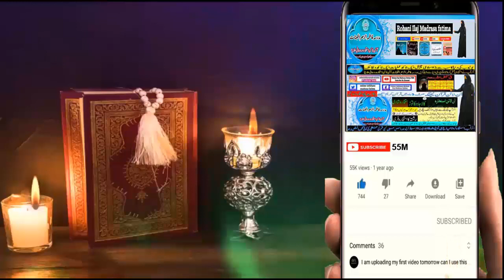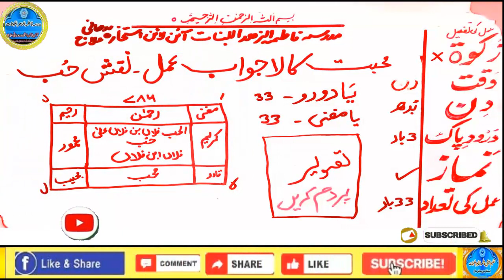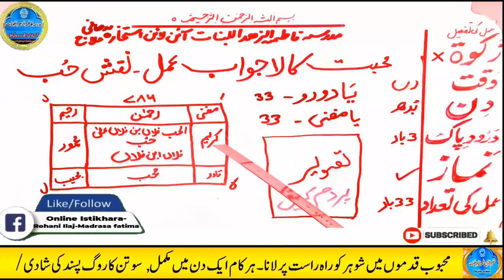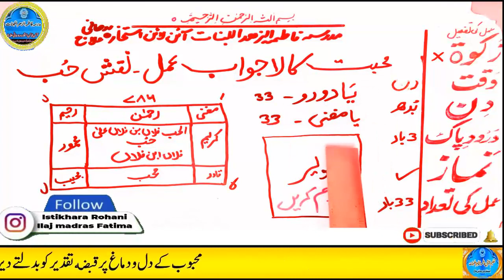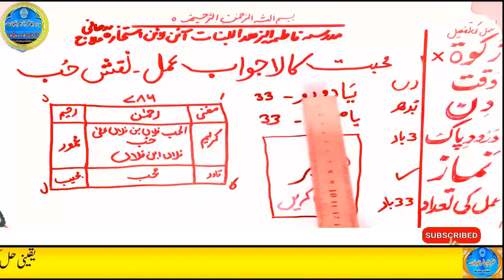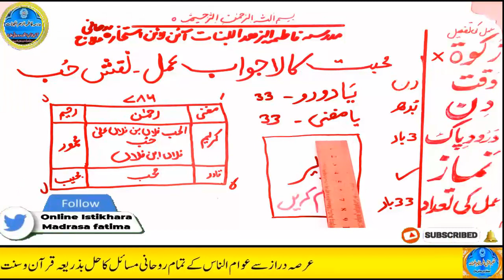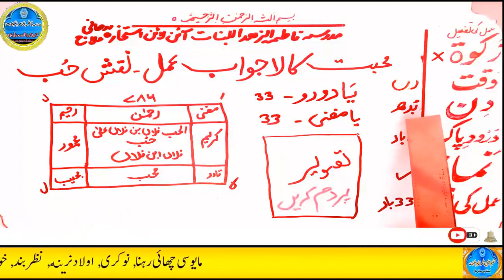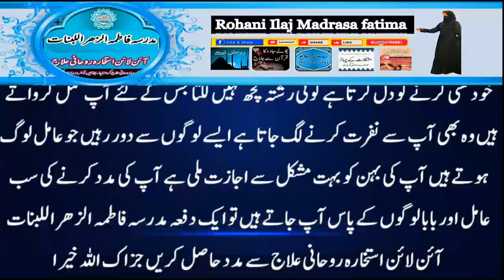mohabbat ka wazifa, wazifa for love, love marriage, mohabbat ka wazifa aag jesa, mohabbat ka taweez